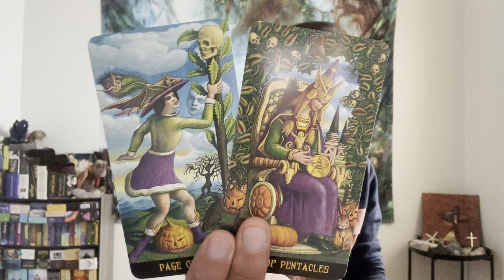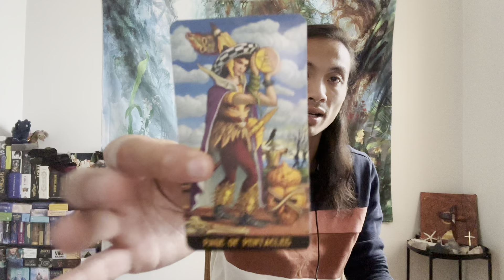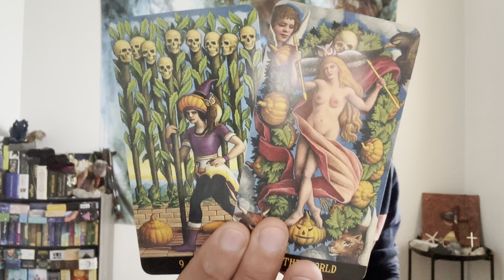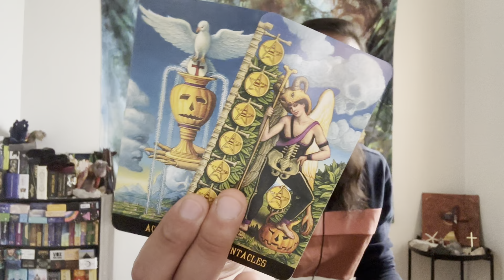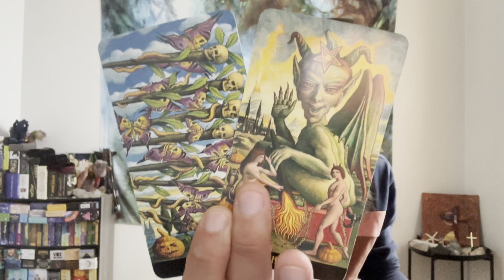Libra ♎️ - This Bad Decision Bit Them In The Butt!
This is a general love reading for Libra Sun, Moon, Rising, and Venus for the 1st half of November 2022. We will look at your current overall energies regarding love and the person that you are connecting with, we will take a look at what your person's current feelings and intentions are towards you, and then we will finish it with the possible outcome and advice.

Decks used in this reading:
Jack-O'-Lantern Tarot